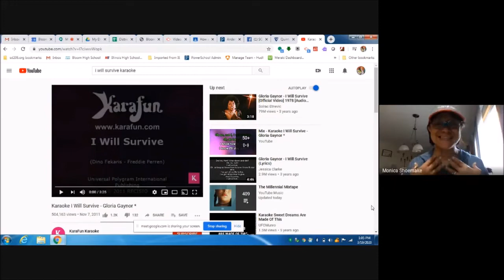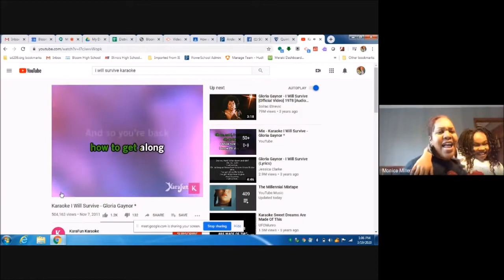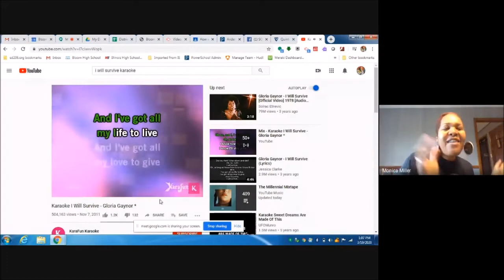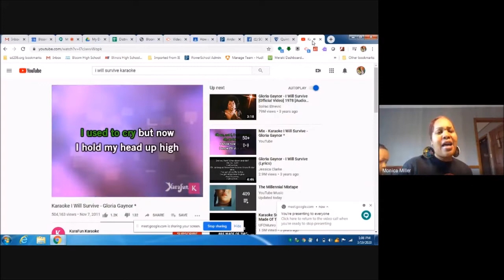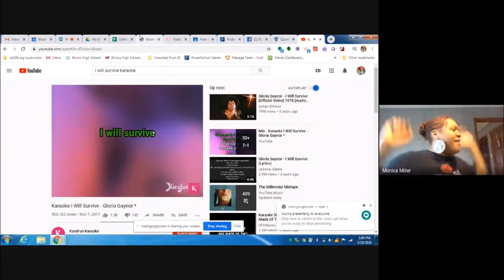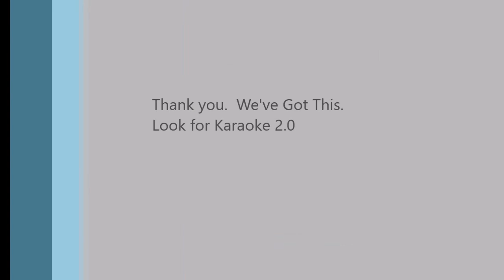Inspirational Karaoke Bloom Twp Staff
Dropping Now the World Premiere of Inspirational Karaoke Bloom Twp Staff.